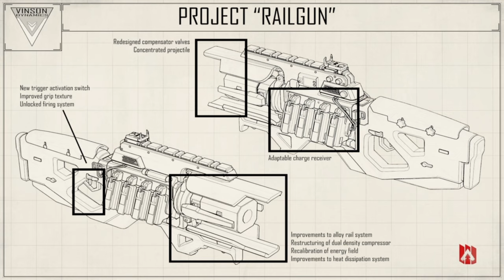THE BRAWL!!! (Gone Wrong)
The Brawl took place in a quick round of apex legends i was to geek after this it was so D**N funny to me and also hope yall think so too.